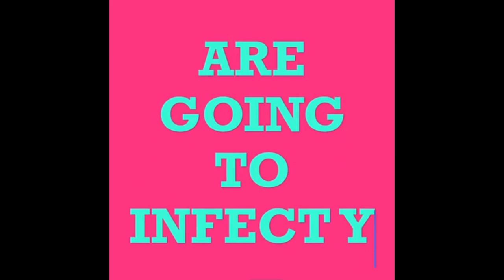Pindi Aye -Hashim Nawaz, Khawar Malik, Fadi, Osama Com Laude | Pakistani Reaction | Shugal Syndrome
Three Pakistani reacting on Pindi Aye - Hashim Nawaz, Khawar Malik, Fadi, Osama Com Laude, Hamzee, Shuja & Zeeru (OFFICIAL MUSIC VIDEO)